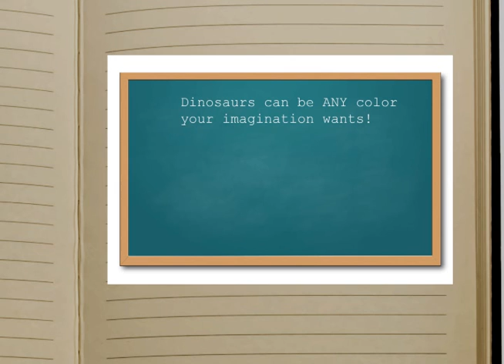Dinosaurs Crapping Dinosaurs - The Full Length Feature Film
Dinosaurs crapping dinosaurs? Sounds like a doomsday scenario right? YEAH MAYBE CAUSE THAT REALLY IS WHAT IS GOING TO HAPPEN.

Sorry, I was just upset, it just bothers me that people criticize this masterpiece when YouTube is such a beacon of human intelligence.

This is dinosaurs.
This is DINOSAURS CRAPPING DINOSAURS.

Music From:
ApproachingNirvana